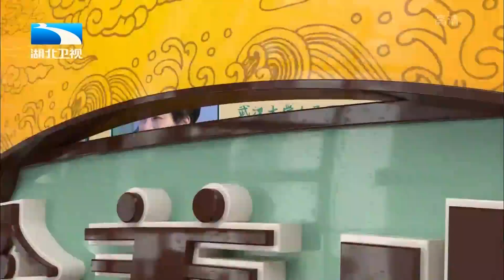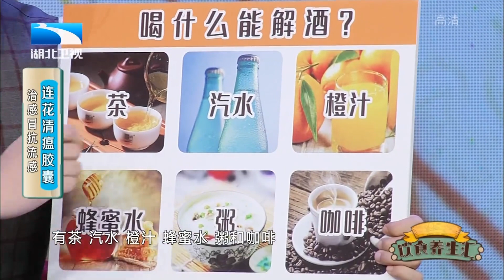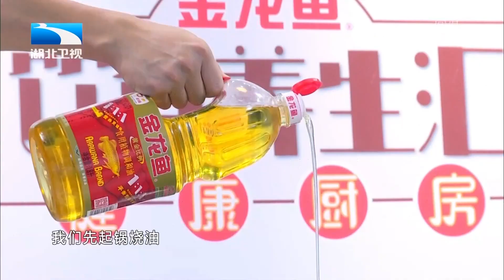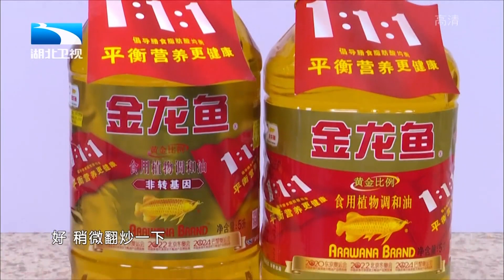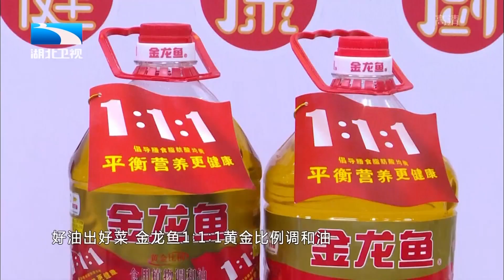过度饮酒会损害生育功能,还会导致钙的流失,不要小瞧酒精对身体的影响【饮食养生汇】